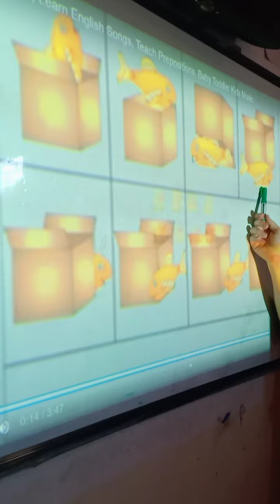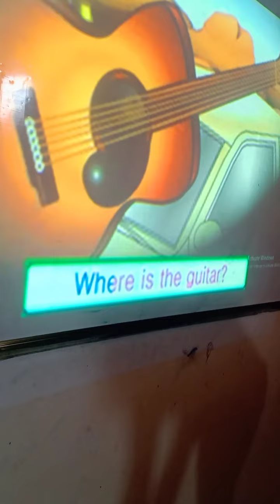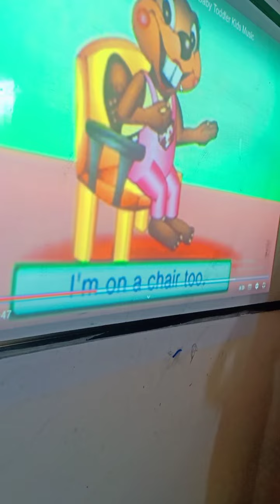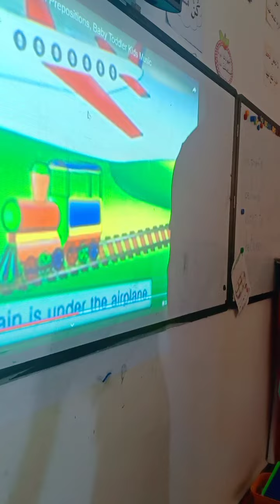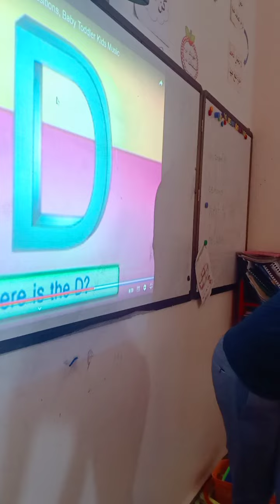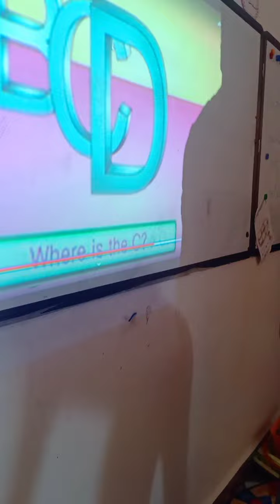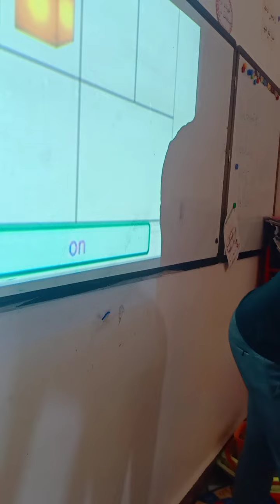July 22, 2022